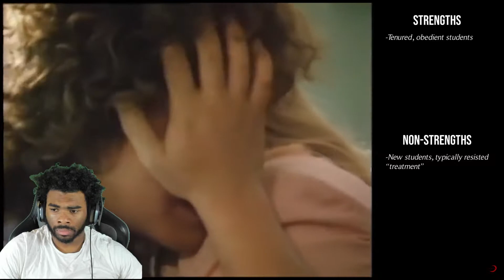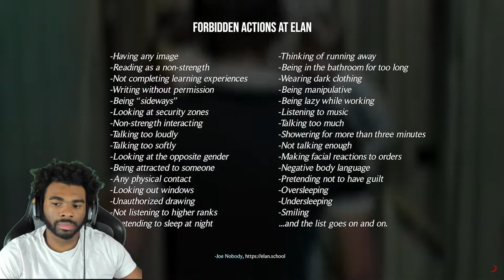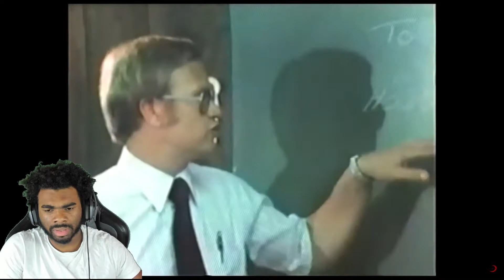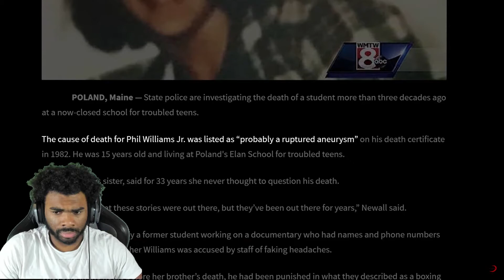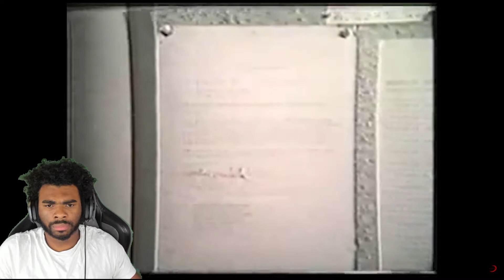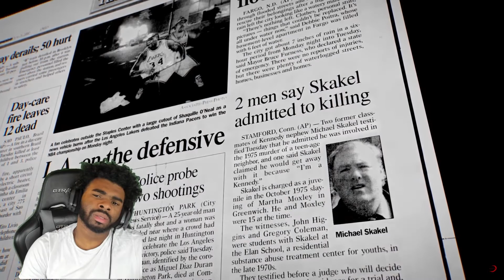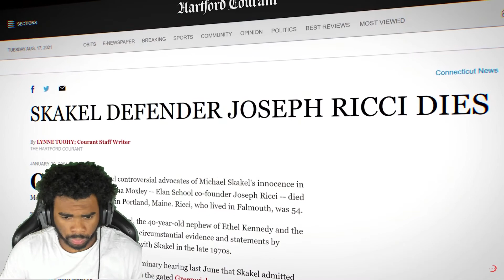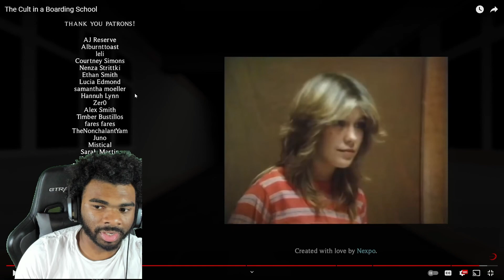Would You Send Your Kids To This ABUSIVE School? | The Cult In A Boarding School PART 2 REACTION